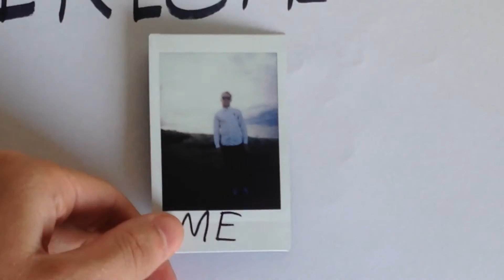Paper kiwi-land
Early 2016 I embarked on an adventure with the XRACE crew.

It went well.

And yes I spelt Story and Dutchy wrong. Thank you for noticing.